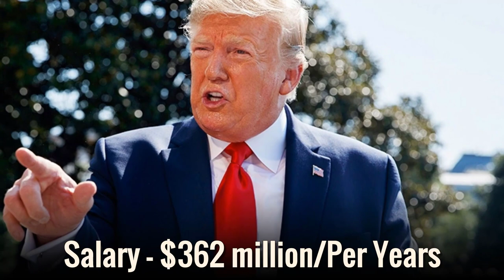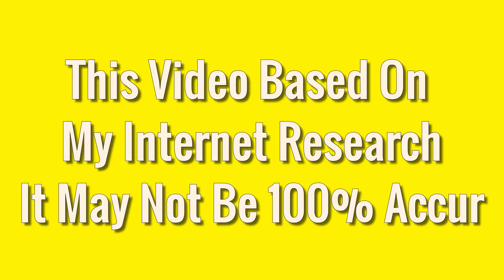Donald Trump - Lifestyle, Family, Net Worth, Biography 2019 | Celebrity Glorious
♡Celebrity Glorious♡